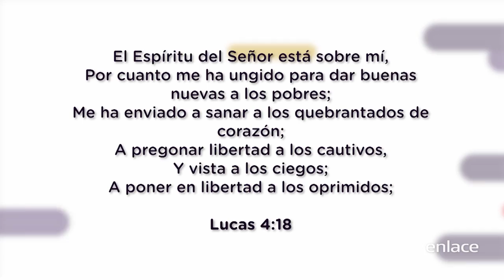Juanita Cercone - El Año de Reposo - Guardianes del Muro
El año Shmita es un tiempo especial en el que el pueblo del señor perdonaba las deudas, restauración familiar, liberaba a los que estaban en cautiverio. Todas estas bendiciones nosotros podemos recibirlas por medio de Jesús.